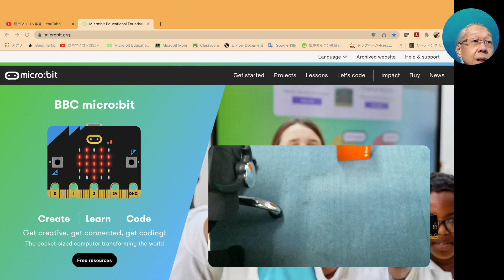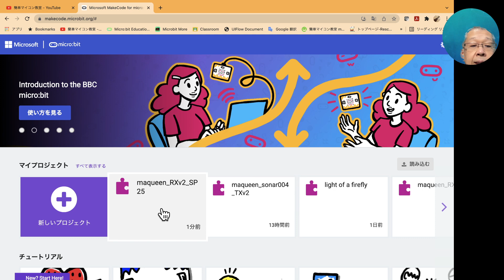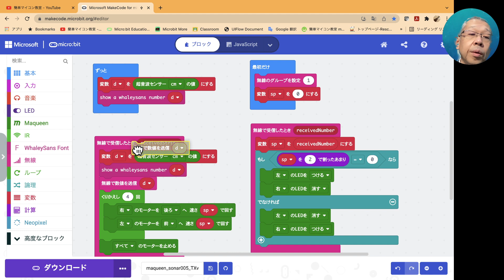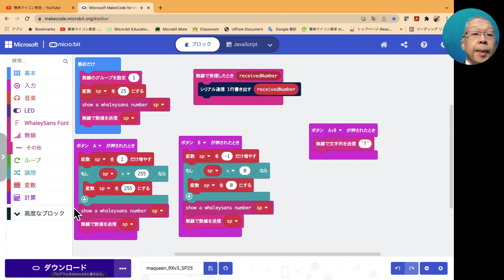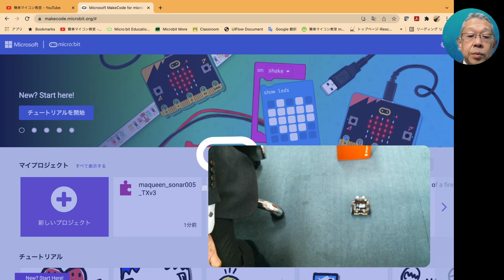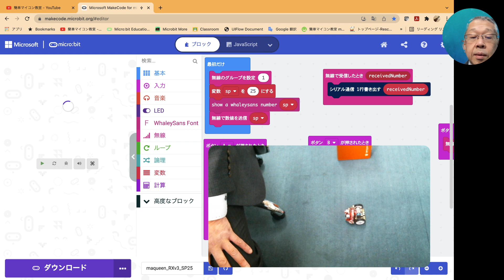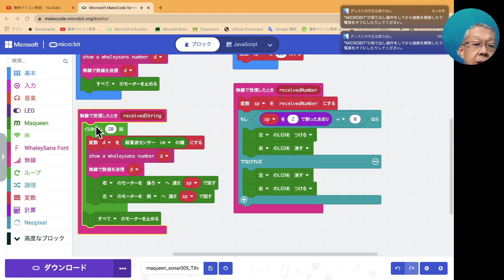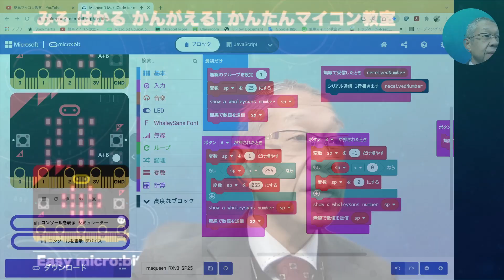マクウィーンで距離を測りながら１回転させる①【maqueen+micro:bit】超音波センサで追従制御⑥ 第731回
今回は、マイクロビット用車輪ロボットのMaqueenを旋回させて，その様子を計測してみます．

マイクロビットがもう一つ必要です．

まわりながら，ちゃんと距離情報を無線で送ってくれました．

今日は、１回転して，止まるようにチャレンジしましたが，３０度ぐらいしか，回転しませんでした．

明日は，ちゃんと１回転できるように調整を終わらせたいと思っています．

■チャプター
00:10 本日の内容（Maqueenを旋回させて距離を測る）
00:30 プログラムの解説スタート
00:45 PC側のマイクロビットのプログラムの説明
01:00 Maqueen側のプログラムの説明
04:00 旋回プログラムの実演
09:20 本日のまとめとチャンネルの宣伝

■関連サイト
１）本日のプログラム（旋回用マクィーン側のマイクロビットv3）

２）本日のプログラム（PCに接続する側のマイクロビットv3）